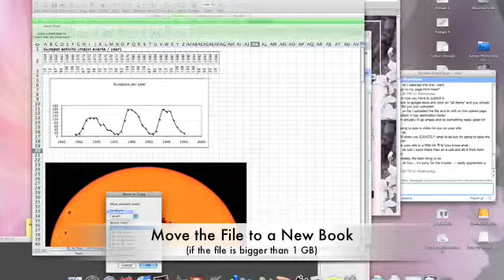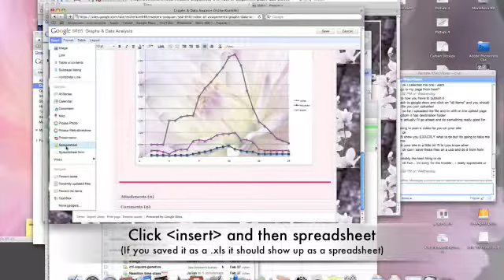How to Upload Spreadsheets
Tutorial Video on how to upload Excel Spreadsheets onto Google Sites